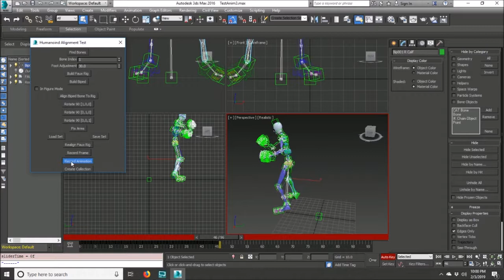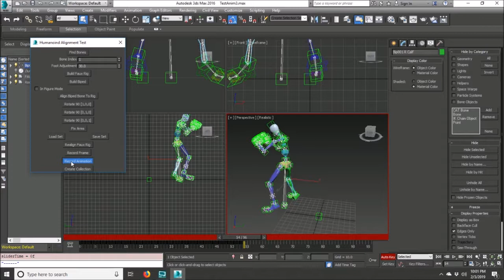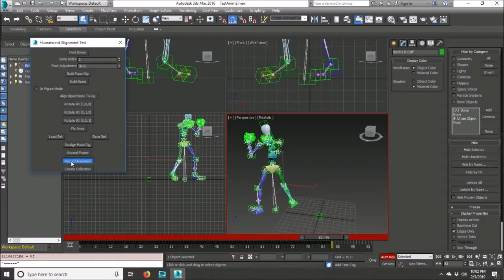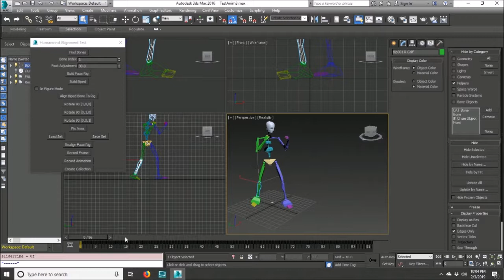Humanoid Animation to Biped -- Recording Process Full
The full recording process of the maxscript I'm working on.  This was for an almost 100 frame animation.